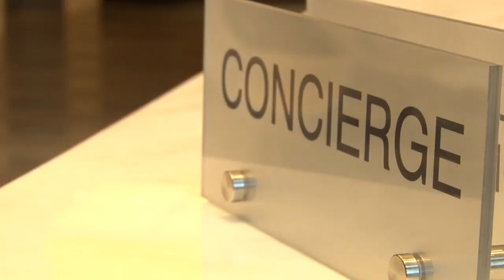Bozzuto Avant at Reston Town Center